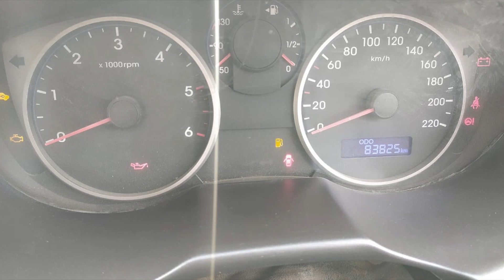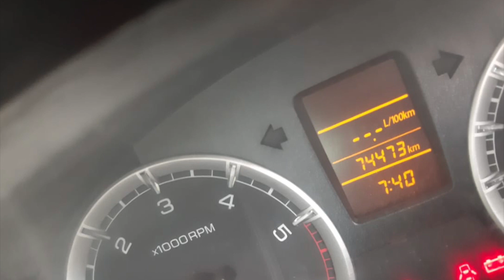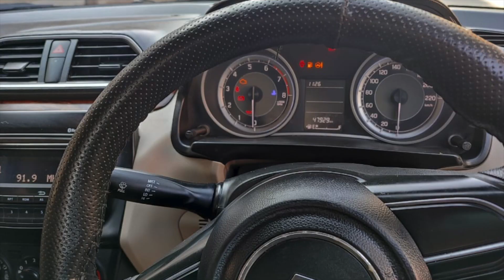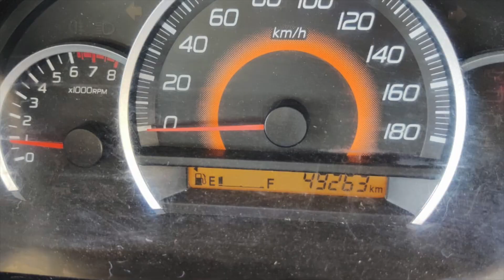USED RJ NUMBER, FOR SALE IN RAJASTHAN, SECOND HAND CARS IN RAJASTHAN, SWIFT DZIRE VDI, VXI, I10 CAR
2ND HAND CARS RAJASTHAN, RJ PASSING, USED CAR JAIPUR, USED CARS UDAIPUR, USED CARS FOR SALE RJ NUMBER, RJ NUM 2ND HAND,